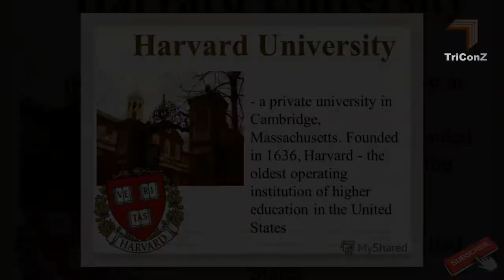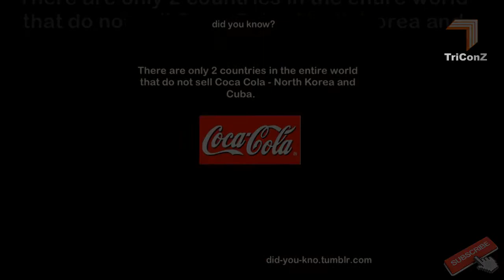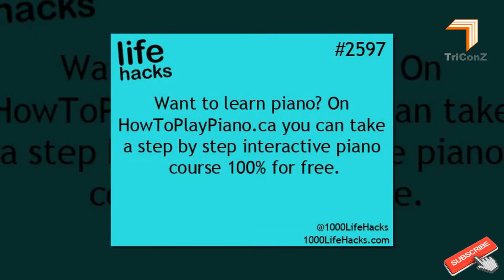24 Strange Interesting Facts in Telugu ep 6 To Blow Your Mind|Unknown Amazing Incidents in The World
FingerTips TriConZ

24 Strange Interesting Facts in Telugu ep 6 To Blow Your Mind|Top Unbelievable Unknown Amazing Killing Incidents in The World

Killer facts in the world episode 6, most adorable facts episodes, very interesting facts in telugu parts, strange facts ever in the world